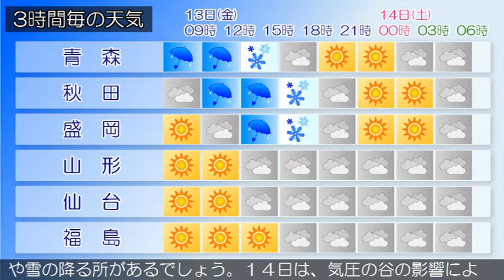2020/03/13 東北地方の天気予報 朝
高気圧が日本の東にあって東へ移動しています。一方、低気圧が沿海州にあって東へ進んでおり、寒冷前線が日本海にのびています。東北地方は、概ね晴れとなっています。１３日は、寒冷前線が東北地方を通過するため、曇りや晴れで、日本海側を中心に雨や雪の降る所があるでしょう。１４日は、気圧の谷の影響により、曇りや晴れで、南部では雪や雨の降る所がある見込みです